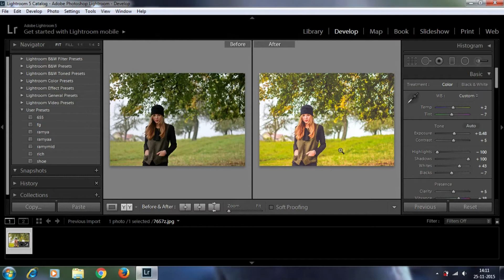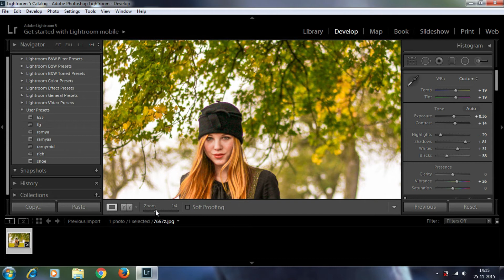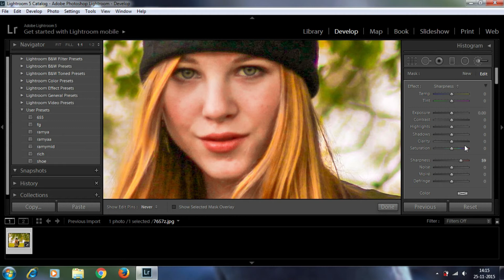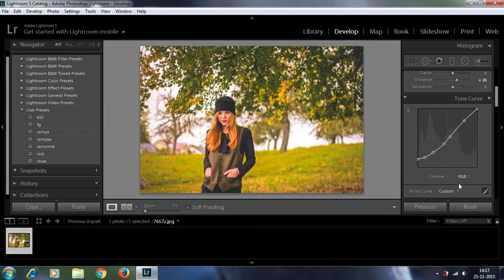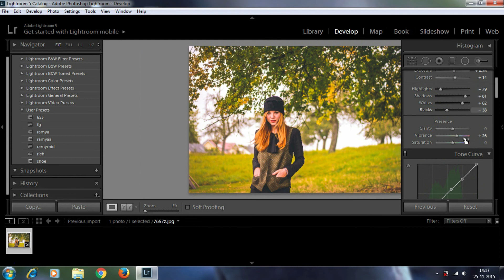Proffesional Lightroom Post Processing - Lightroom Tutorials - Photo Editing Film Effects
Lightroom Post Processingg - Lightroom Tutorials - Photo Editing Effects

Cinematic Studios is all about photo and video editing.

Free Tutorials:

Photoshop manipulations
Photoshop Concept Art
Photoshop Effects
Phtotoshop tutorials
Lightroom Tutorials
Color Grading
Color Corrections

Free Tutorials:

Lightroom Tutorial
Lightorrom PostProcessing
Photoshop manipulations
Photoshop Concept Art
Photoshop Effects
Phtotoshop tutorials
Lightroom Tutorials
Color Grading
Color Correction